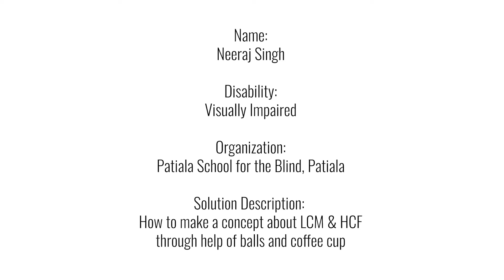How visually impaired children can be taught LCM and HCF easily | Break Free Solutions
This video by Neeraj Singh, demonstrates how children with visual impairment can learn LCM and HCF easily

In this solution video, Neeraj Singh uses cups and balls to find the LCM and HCF of 3 numbers. Since the cups have Braille printed on them, visually impaired kids, can easily identify the final answer.

This solution video featuring Neeraj Singh was shared by Patiala School for the Blind, Patiala.
Edited and Presented by eiLabs and Project Discovery.